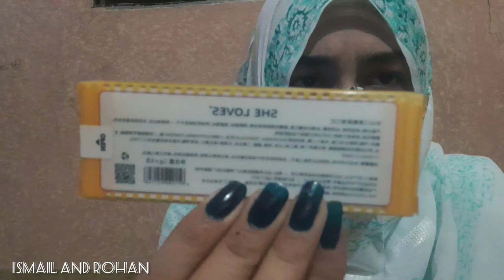unboxing makeup || Pink flash | brand makeup | ismailandrohan 💃💅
unboxing makeup Pink flash brand makeup ismailandrohan daleyroutine familyvlog Pakistanivlog brand makeup brand makeup sale brand makeup names brand makeup shop brand makeup kit